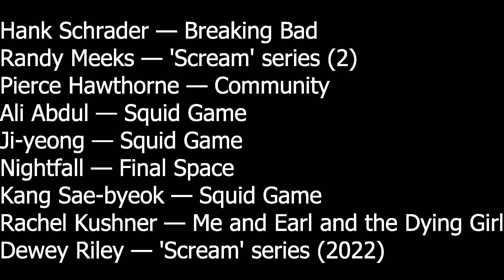Deaths of my Favorite Heroes 6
Song - Hey There Delilah by Plain White T's

Thumbnail heroes:

Randy Meeks from "Scream" series
Pierce Hawthorne from Community
Ali Abdul from Squid Game
Rachel Kushner from Me and Earl and the Dying Girl

Quotes:

"My name is ASAC Schrader. And you can go fuck yourself." — Hank Schrader
"I cannot believe it; they get Tori Spelling to play Sid, and they cast Joe Blow Nobody to play me! At least you get David Schwimmer; I get the guy who drove the stagecoach for one episode of Dr. Quinn!" — Randy Meeks
"If I let being bad at something stop me, I wouldn't be here. That thing that some men call failure, I call living... breakfast... and I'm not leaving until I clean out the buffet." — Pierce Hawthorne
"I'm glad that you're alive." — Ali Abdul
"I'll make sure you win. Whatever it takes." — Ji-yeong
"Something in our past, or maybe the past itself, connected us. And now I have to accept the possibility that there is no happy ending. That you and I are meant to be together, but never meant to be." ― Nightfall
"I don't trust people." ― Kang Sae-byeok
"I'm ugly, Greg! Everyone feels like they have to lie to me and no one realizes how insulting that is. Everyone thinks they're helping, and they're not." — Rachel Kushner
"One generation's tragedy is the next one's joke." — Dewey Riley